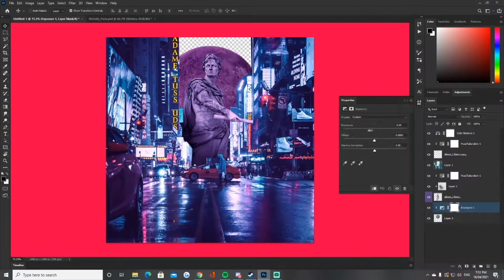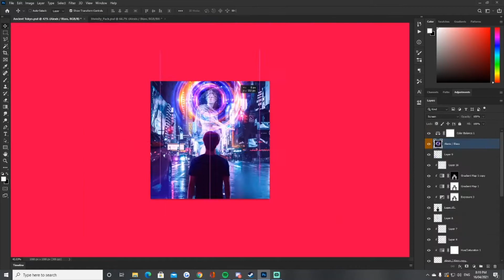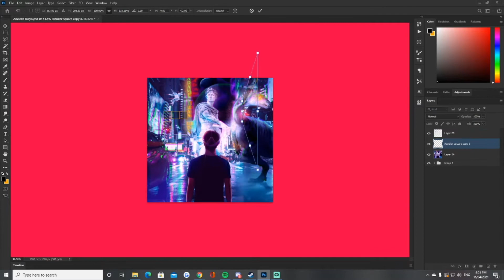NFT SPEED ART "Anything you want." (Virtual Reality)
Hope you guys enjoy this one, bit different from my usual content.

If you would like to place a bid on the NFT seen in this video, here is the

Song: Cunning - Cherry Pie